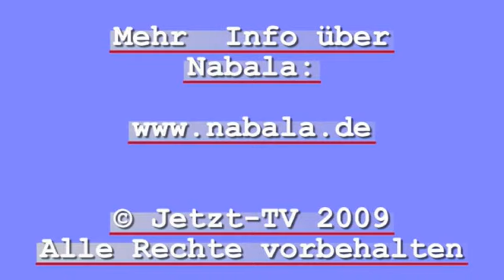Nabala: Nur Dasein ist (Interview Mai 2009)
Dieser Interview mit Nabala führte Joe Schraube für Jetzt-TV beim Rainbow Spirit Festival 2009 Ende Mai in Baden-Baden.